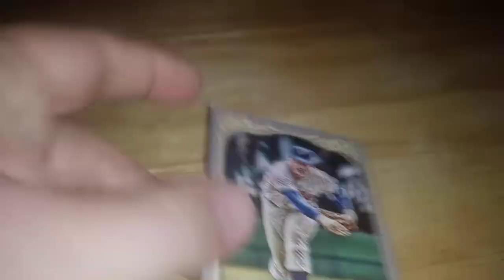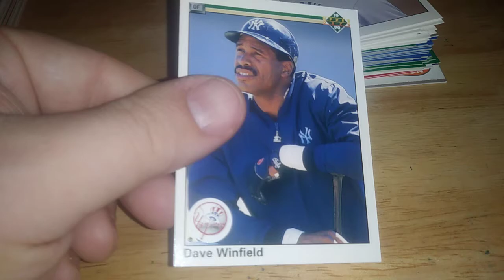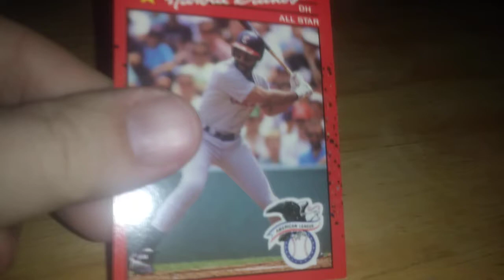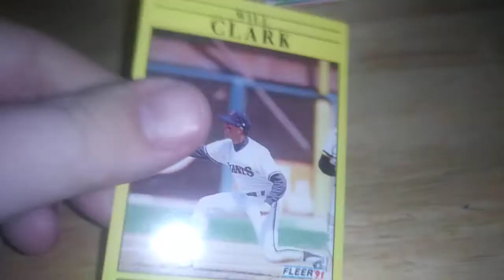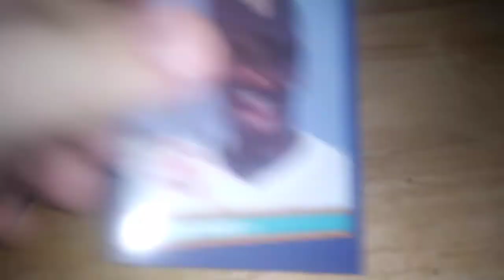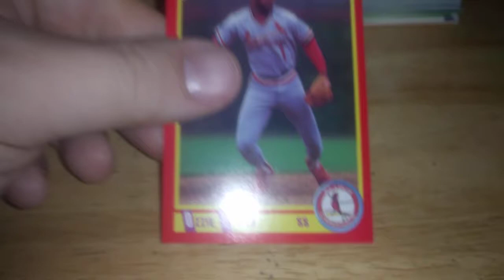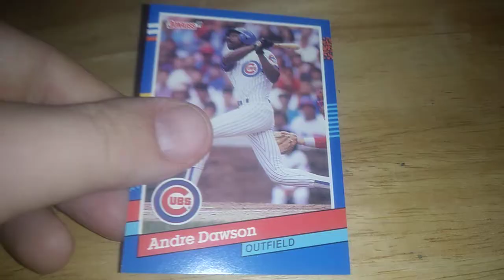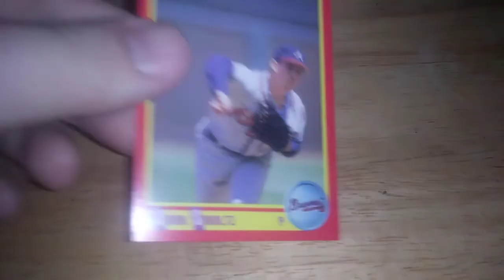BASEBALL STARS UP THE WAZZOO!😝😲😵😱